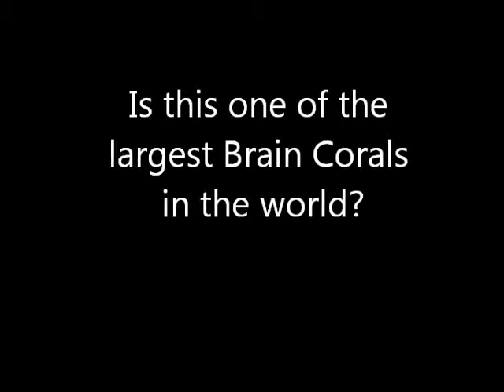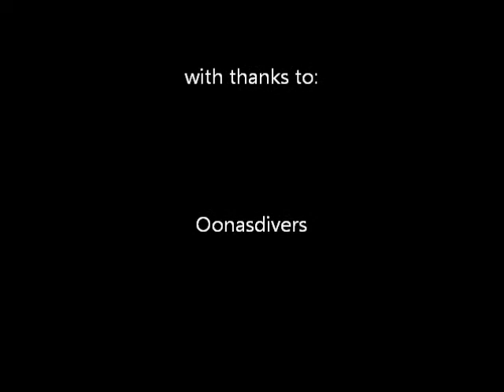Two dives on the brain coral, Kelleston Drain dive site, Speyside,Tobago November 2013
Two dives on the brain coral while diving the Kelleston Drain dive site, Speyside, Tobago.  November 2013